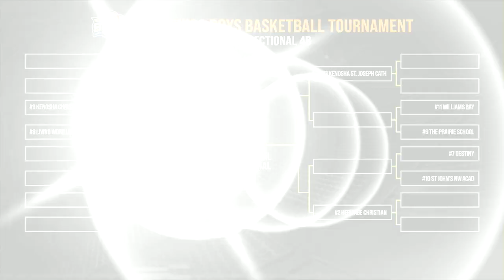WIAA Bracket Reveal Division 4 boys basketball